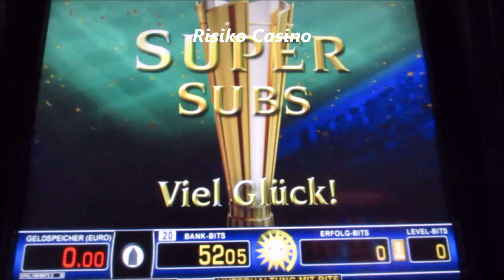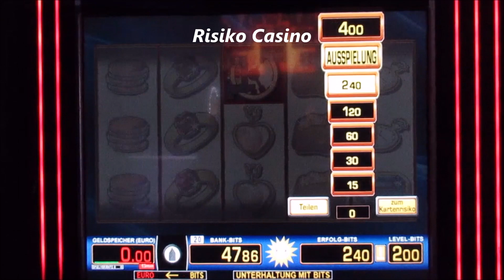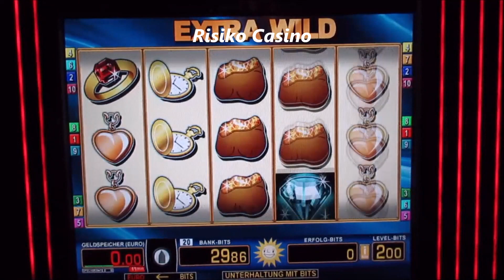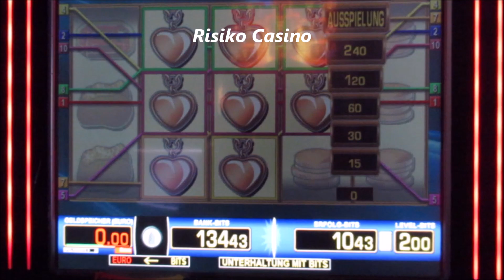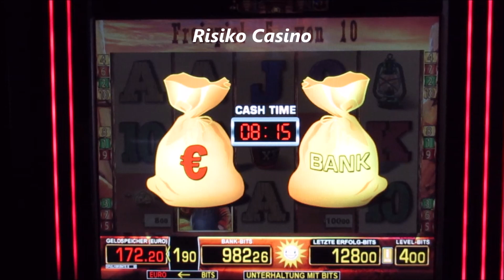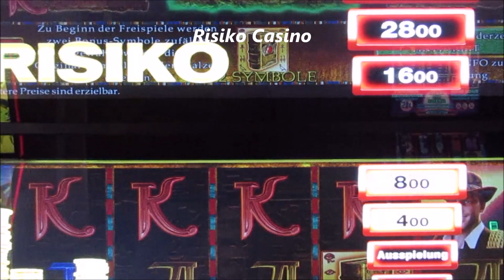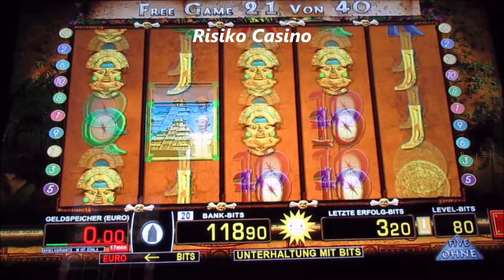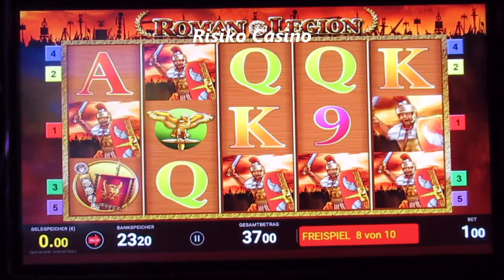Heute wird ordentlich Gezockt! Book of Ra Two Symbols, Super Subs, Extra Wild und weitere Games!